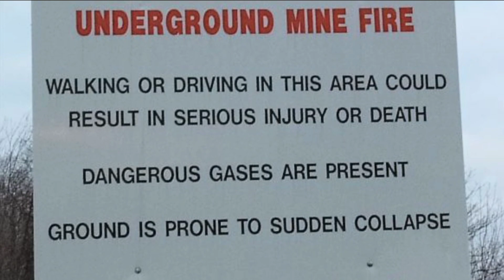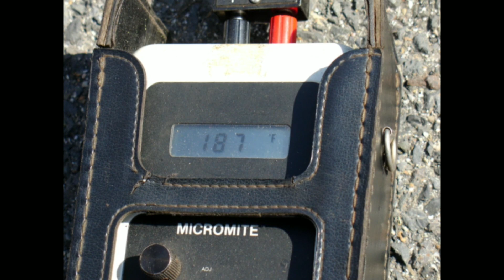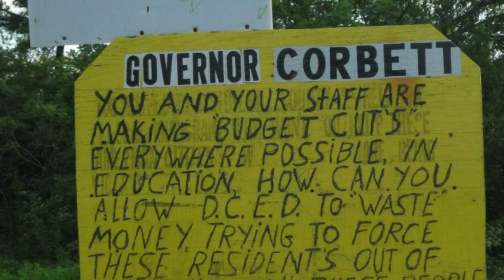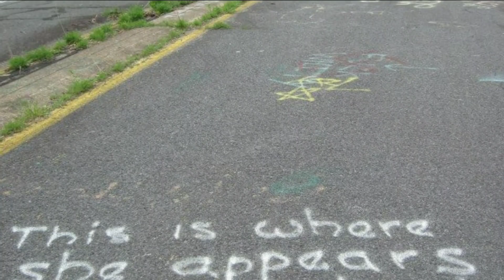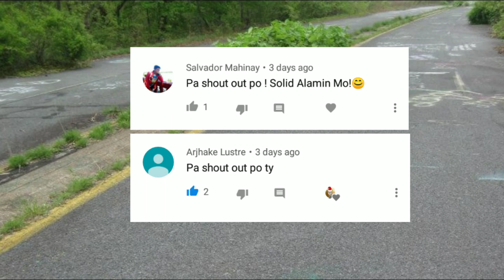Buong Bayan na Nagliyab sa Apoy ng 57 Years at Tatagal pa ng 250 Years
Ang Bayan na Nagliyab sa Apoy ng 57 Years at Tatagal pa ng 250 Years.

Ang Channel na ito ay may content na Tungkol sa:
-Personality Development
-Finance / Money savings